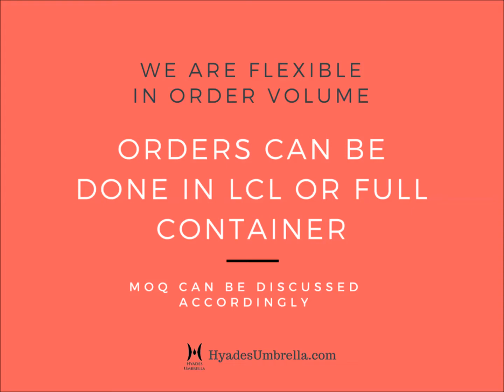Best Custom Branded Compact Folding Umbrella | Promotional Folding Umbrella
This best custom branded compact 3 folding umbrella is a the top choice for business travelers, daily commuters, and anyone with an active lifestyle who demands the best in rain protection. It has a comfortable compact handle that can provide convenience and mobility for travelling or daily use. This is designed to be convenient and portable. This is constructed with out of wind-resistant material, especially the ribs made of fiberglass. The metal shaft is really stronger than an ordinary folding umbrella. One of the special features of this promotional compact 3 folding umbrella with Custom Logo has safety runner which offers a finger pinch free functionality.